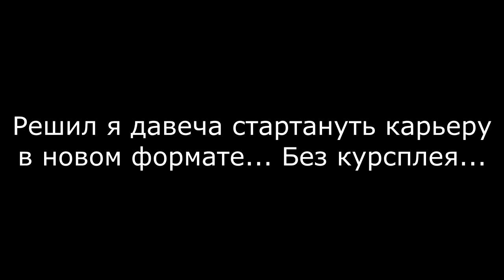СКАЗ О ТОМ, КАК НИКИТА БЕЗ КУРСПЛЕЯ ИГРАЛ...